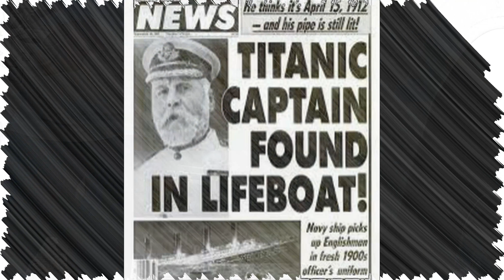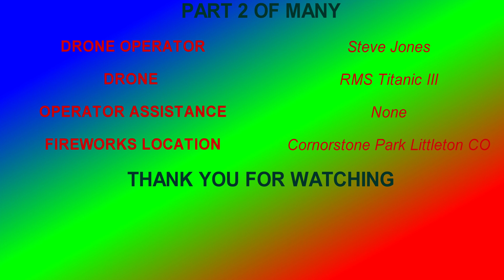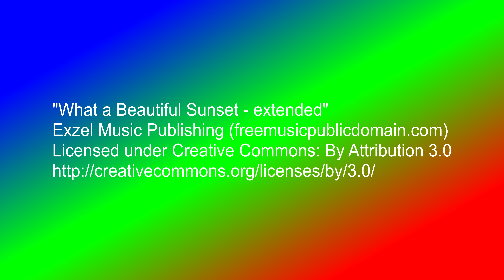RMS Titanic III fireworks 2nd clip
This is the 2nd of many videos I hope to create of the fireworks from July 4th of 2018. This is the show at Cornerstone Park in Littleton Colorado. It was shot and rendered in Cinematic 4K. I used Vegas Pro 15 to edit and render it. This video was shot with the RMS Titanic III (Phantom 4 Pro Plus).

I hope you enjoy my efforts.

"What a Beautiful Sunset - extended"